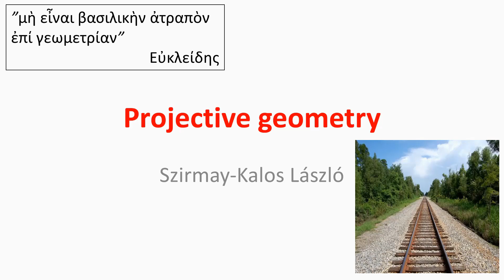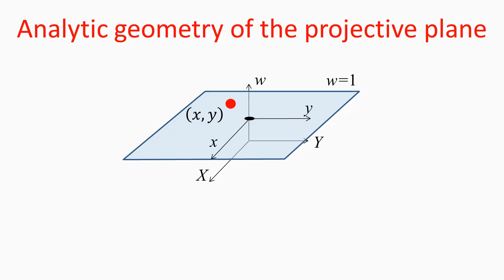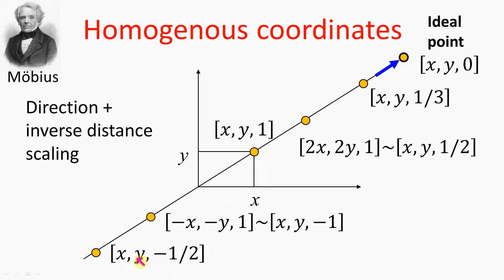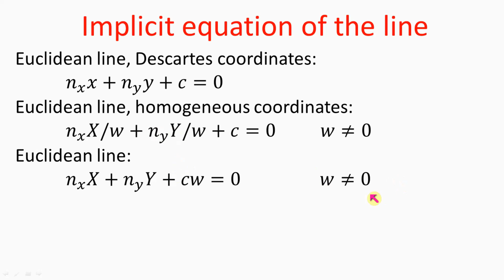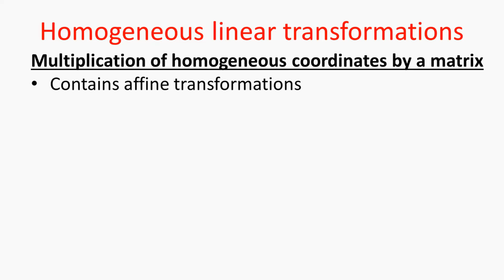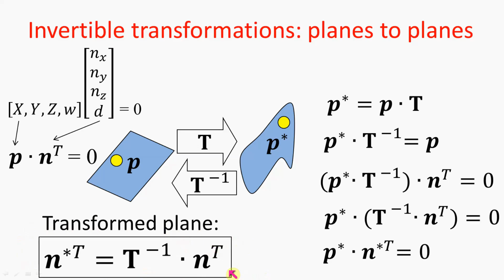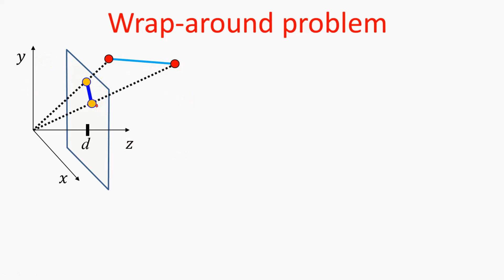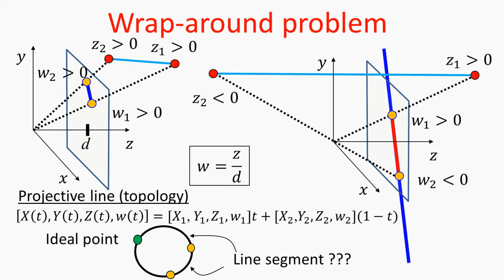3.2 Projective Geometry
Computer Graphics lecture series of Budapest University of Technology.